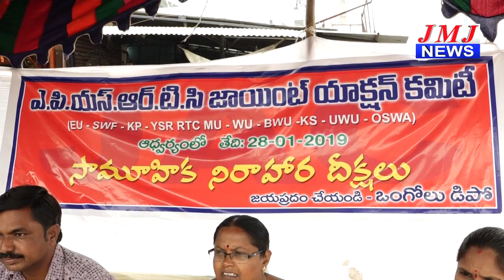JMJ NEWS 7 pm BULLETIN 28 Jan 2019 - జేఎంజే న్యూస్ 7 గం|| బులెటిన్ 28 జనవరి 2019 ONGOLE NEWS